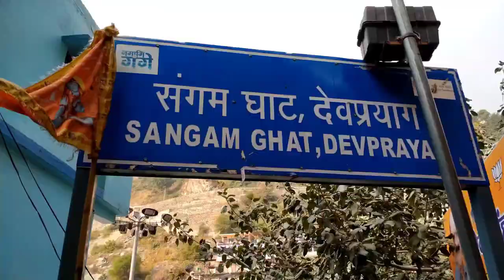Devprayag Sangam Of River | Alaknanda & Bhagirathi | Uttarakhand | vlog | MK Vlog.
Megha this sides from Dehradun & thanks a lot for watching my videos.

Audio Mic
Gorilla Tripod

Original song credits:
Singer : Bilal Saeed Ft. Momina mustehsan
Music composer : bilal saeed
Lyrics : bilaal Saeed
Original song credits:

Lyrics : bilaal Saeed
Recreated version -
Studio - Divyvesh mandal ( M Digitals )